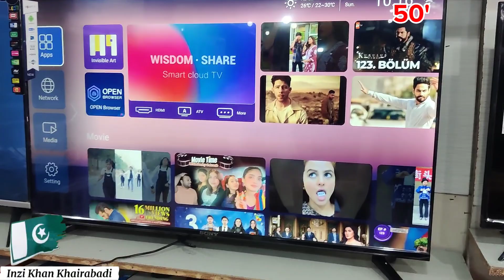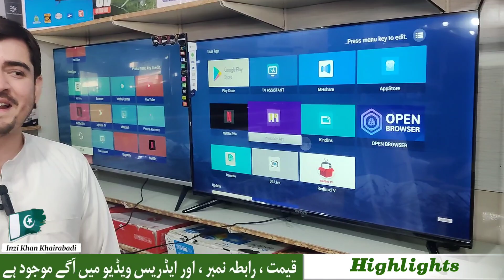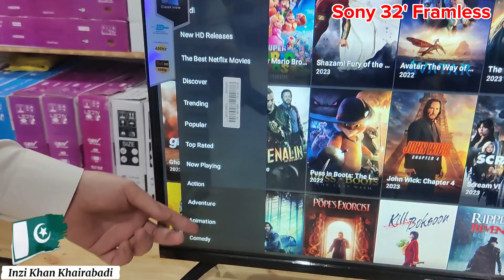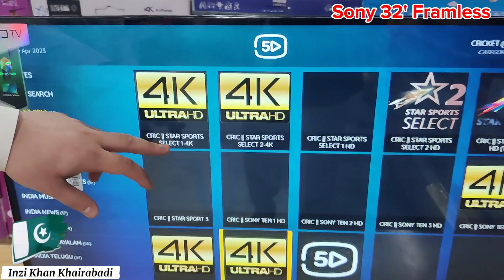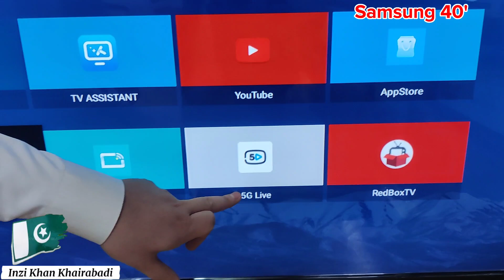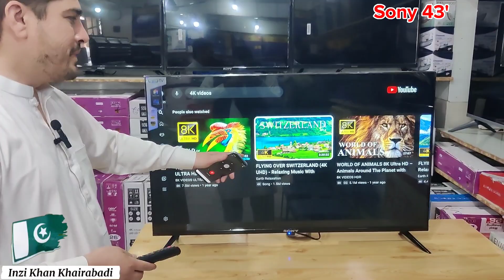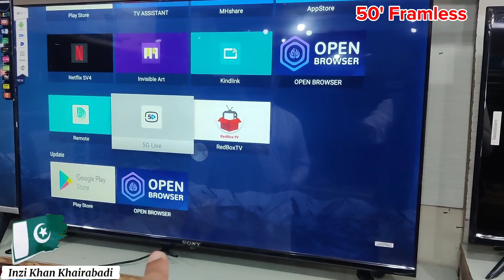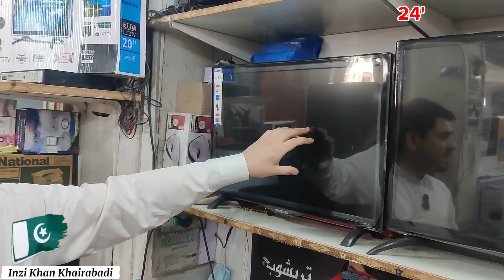5G Smart TV LED Wholesale Karkhano Market Peshawar | 4K Imported Smart LED Tv In Low Price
5G Smart TV LED Wholesale Karkhano Market Peshawar | 4K Imported Smart LED Tv In Low Price |
Smart Tv LED Wholesale Market In Pakistan
LED Tv In Low Price
Wholesale Rate Smart Tv In Karkhano Market Peshawar
5G New Technolegy Smart LED Tv In Karkhano Market peshawar
Samsung Smart Tv LED
LED Tv Karkhano Market
LCD Tv Market
LED Tv Wholesale Shop In Pakistan
Cheap Price LED Tv In Pakistan
Awaz Se Control Karny Wali LED